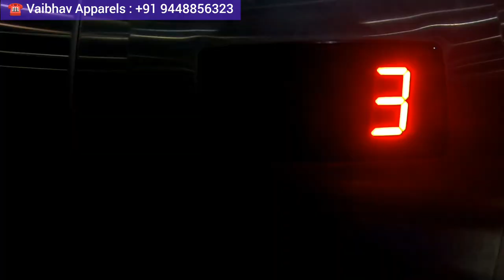Buy : Rs 85* : Export T-shirt,Jogger, Boxer,Track at Wholesale Price in Bangalore "VAIBHAV APPAREL"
Company Name : Vaibhav Apparel

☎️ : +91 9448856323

Street : Sultanpet

Complex : Sharief & Jain Tower - 3rd Floor

 Landmark : Chickpet Metro Station

City : Bangalore

Country : India